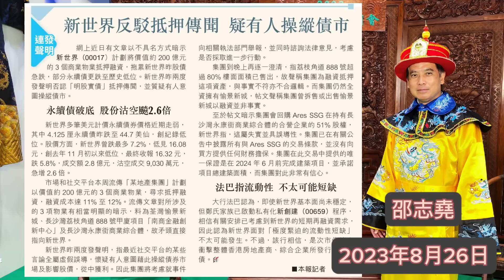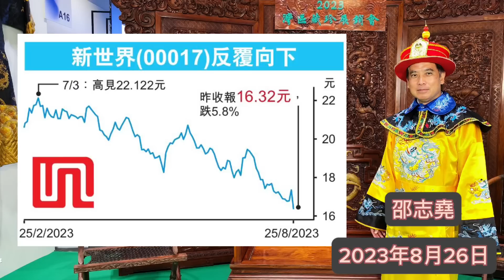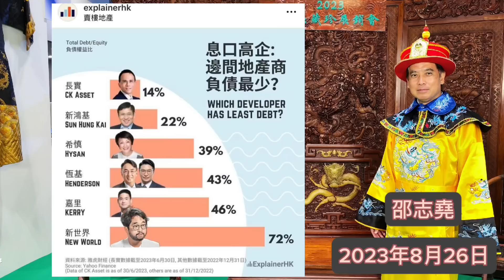邵志堯 2023年8月26日 財經新聞解讀 l 不要神化發展商 l 平台經濟 l ESG未來賽道